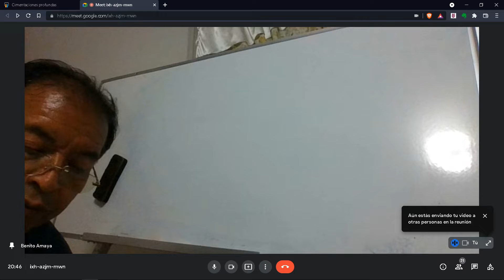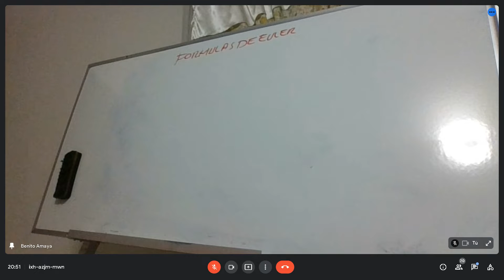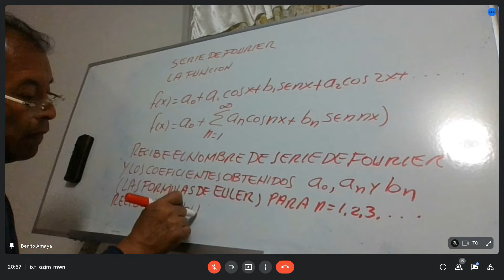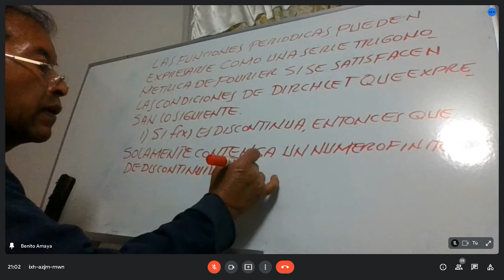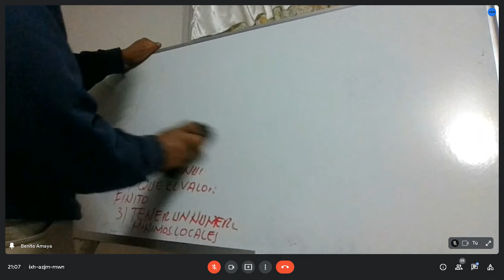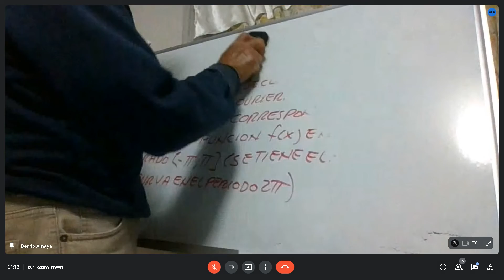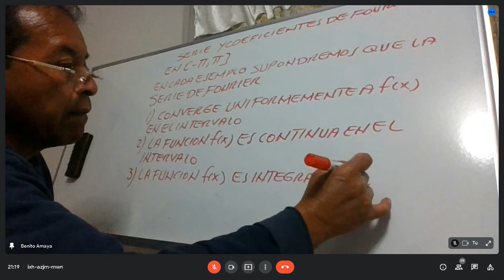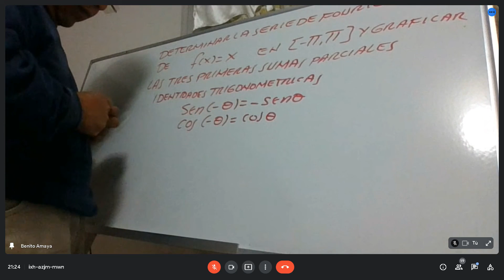43. Series de Fourier